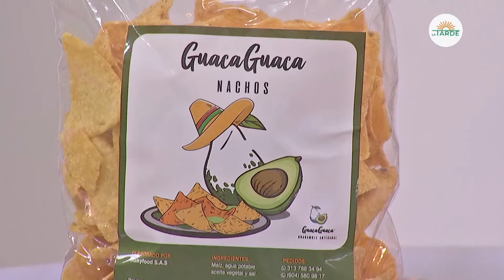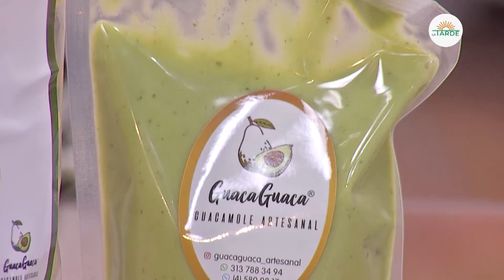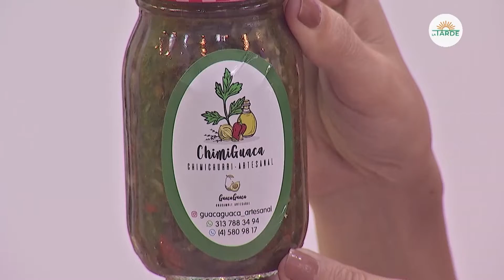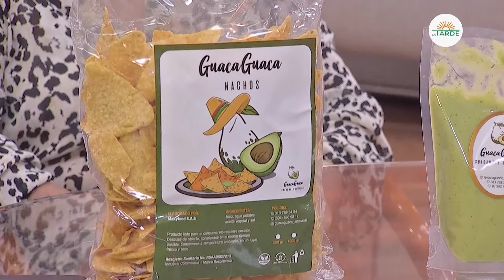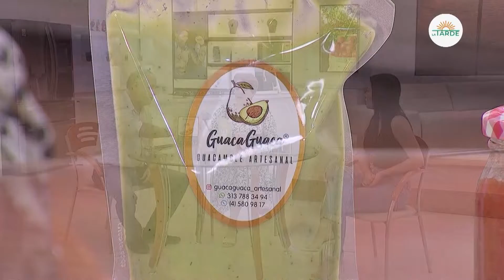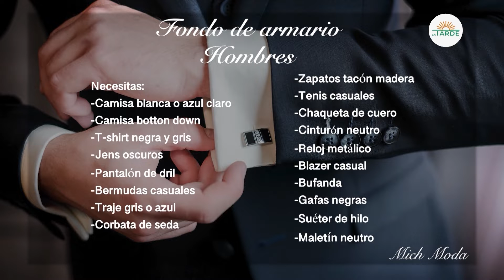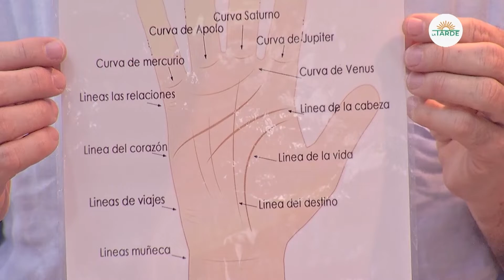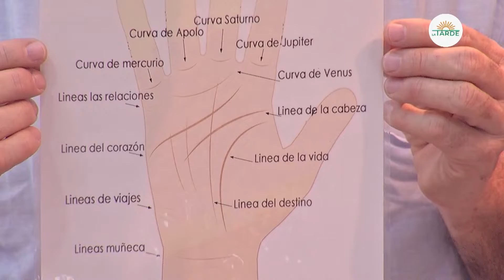Lugares para no visitar NUNCA 🥶 - [13 de mayo 2022]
El magazine “La Tarde” de Cosmovision es un formato memorable  pensado para toda la familia, en el que encontrarás invitados especiales  y/o expertos en distintas disciplinas,  contenido entretenido y temáticas llenas de valor y quizá de diversión.

No te pierdas “La Tarde” de lunes a viernes, a las 3:00 p.m. por tu canal Cosmovision ¡Qué mejor compañía!